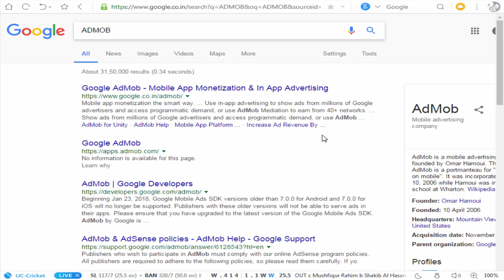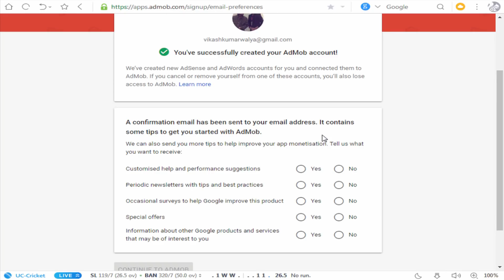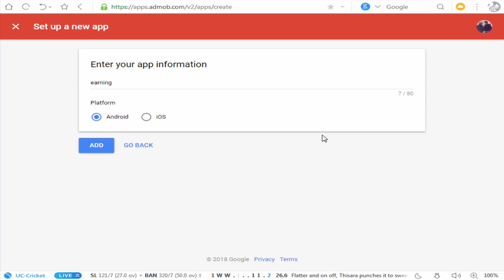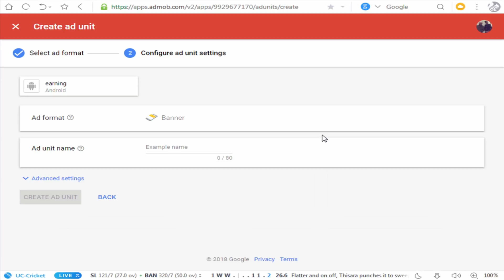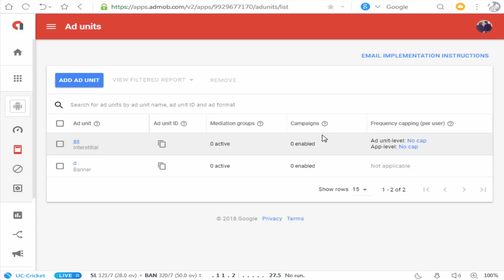How to Create AdMob account & Ad Unit - What is the difference between Adsense & Admob? Series #3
Hello friends, es video me hamen admob e kaise account create kare and admob unit kaise banaye usi ke baare me bataya hau. agar aap v apne admob account create karna chate hai ya phir adunit nikalan chahte hai to ye video aapko help karegi. Next video me hamlog, admob unit ka use karna sikhenge.

1. Swipe Elite 2 Plus(Rs.4890)
2. Xolo Era 2 4G With VoLTE(Rs.4555)
3. Lenovo A1000 (Rs.4300)
4. iVooMi Me4 - 4G VoLTE(Rs.3499)
5. iVooMi Me5 - 4G VoLTE(Rs.4499)

1. Swipe ELITE Sense 5999
2.Redmi 4A 5999
3. Redmi 4 6999
4. Redmi 4 8999
4. Coolpad Note 3S 9199
5. Moto E4 Plus 9999
6. Lenovo K6 Power 9999
7. Micromax Infinity

10.or G (Beyond Black,4GB)
Mi A1 14999
1. Lenovo K6 Power 10,999
2. Redmi note 4 3GB/4GB 10999 / 12999
3. Redmi 4 10999, 4GB/64GB
4.Moto G5 11999

1.Nokia 6 14999
2. Lenovo Z2 Plus 64GB 17499
3. Moto G5 Plus 15999
4. Xiaomi Mi Max 2 16999

1. Oneplus 3T 64GB 29999
2. OnePlus 3 64GB 27999
3. Samsung Galaxy C7 Pro 25990

1. Samsung Galaxy S8
2. Samsung Galaxy S8 Plus
3. Oneplus 3T 128 GB 34999
4. Apple iphone 7 59499
5. Apple iphone 7 Plus 70899
6. Galaxy S7 Edge 50900
7. Galaxy S7 43400
8. Huawei P9 39999